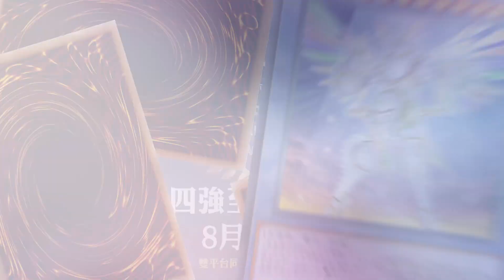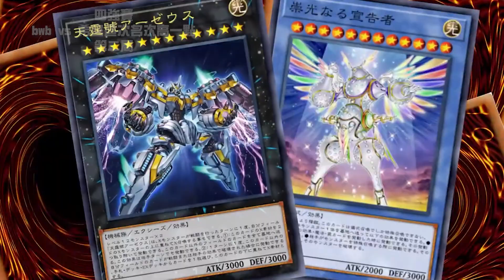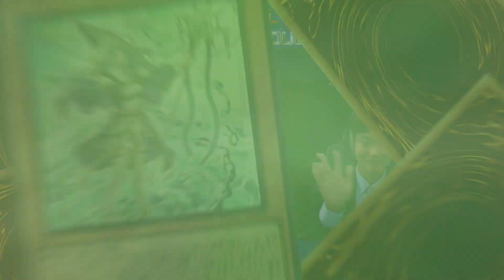【YUL x Master Duel SEA 遊戲王大學電競聯賽 – 東南亞區】比賽精華